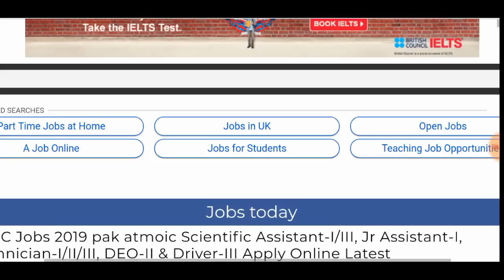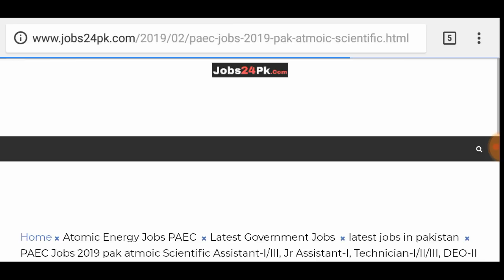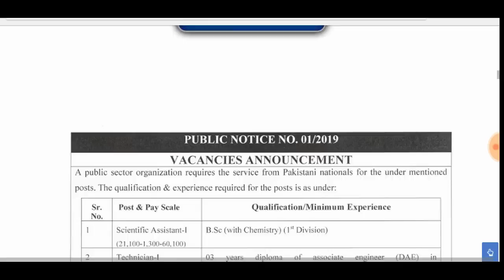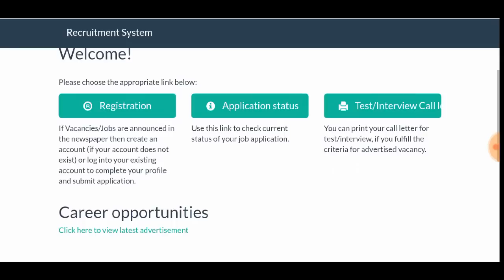Pak Atomic Energy jobs 2019 apply online Jobs Fully Paid Technical Careers In PAEC_STUDENT TIPS